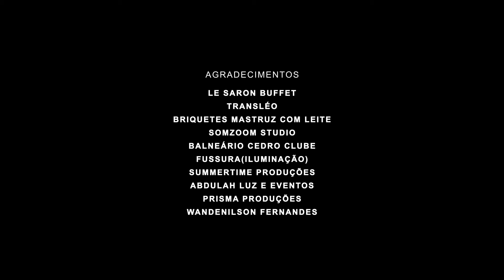Rômulo Santaray & Black Banda no Carnaval da Saudade II